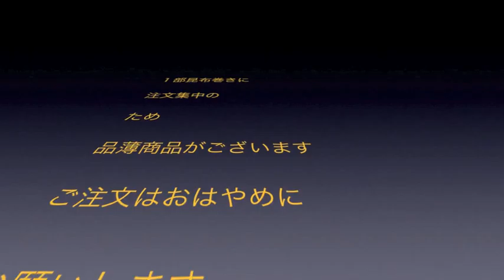スパ とろろ昆布のせ 7.3 よろ昆布動画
白とろろ昆布